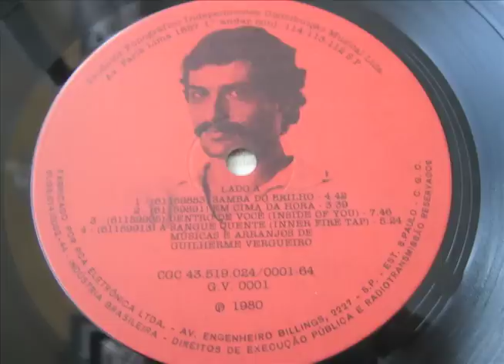Guilherme Vergueiro - Em Cima Da Hora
Album : Naturalmente